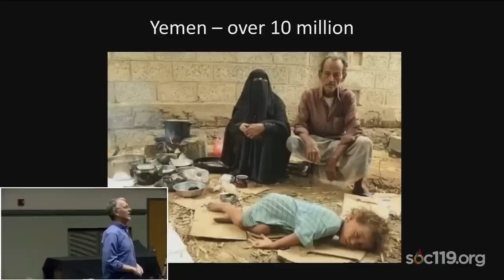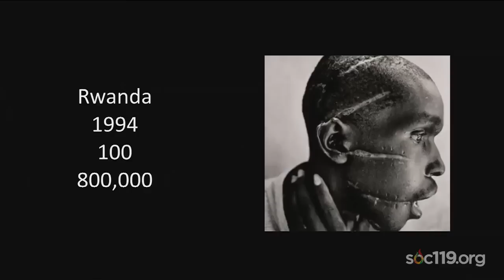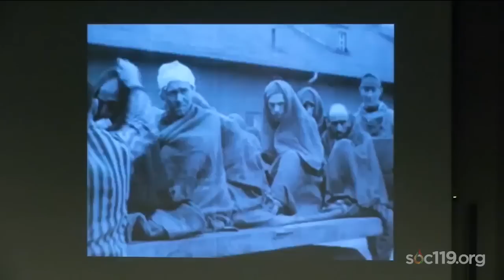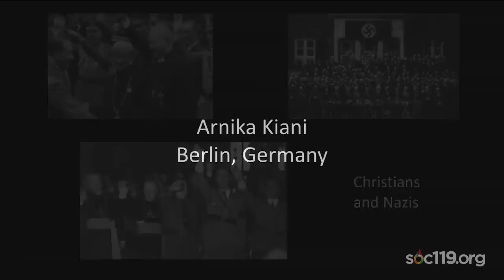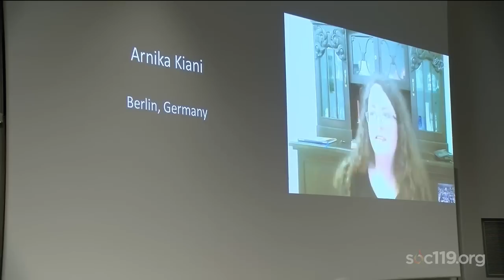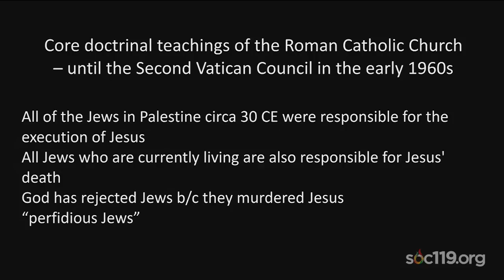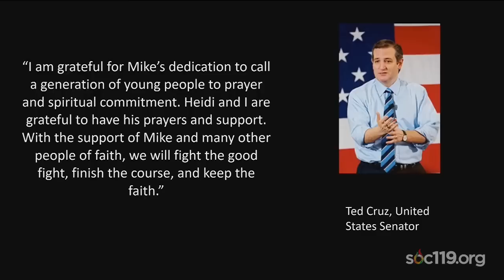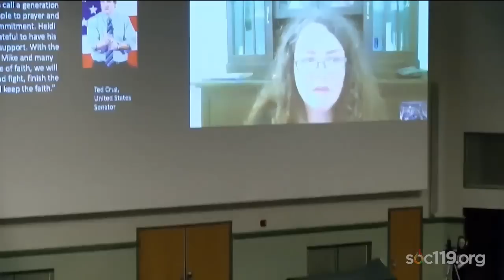19SP Class #13: “The Long Hatred”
Welcome to the live stream of Soc 119, an innovative Sociology course taught by Dr. Sam Richards at The Pennsylvania State University. Sam creates an engaging participatory classroom environment to allow students from every background to step into worlds other than their own. He also invites YOU to join from wherever you are and he welcomes your personal viewpoint. Feel free to participate in the comments below. Please be kind. Remember, this is a classroom.

This is class nineteen of the Summer 2023 Semester. This is the original live stream, which was recorded on Tuesday, February 19, 2018 on Penn State's University Park Campus. It was class thirteen of the Spring 2019 semester.

Class happens between the months of August and December (Fall Semester) on Tuesday and Thursdays from 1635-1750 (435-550pm). Between the months of January to May (Spring Semester), class is from 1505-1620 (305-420pm). All times are in the Eastern Time (New York) Zone.

Class Timestamps:
23SU Students Start Here:
0:00:00 Topic Introduction
0:06:44 Others vs. Us
0:15:25 How Did Christian Germans Do What They Did?
0:21:45 Concentration Camps
0:27:54 It Could Happen to Anyone
0:32:16 Sam's Obligation & Guest Introduction
0:35:35 Why Did Arnika Contact Sam?
0:37:20 How Much Did Germans Know?
0:49:00 Modern Day Neo-Nazis in Europe
0:55:57 Christian History of Anti-Semitism
0:58:30 "It's Not Happening Anymore"
1:03:58 Final Words from Arnika
1:06:07 Responses from the Class